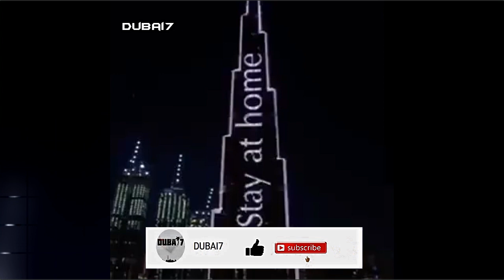Burj Khalifa Light Up with Message Stay at home in Country’s Expats languages 🇦🇪 🇵🇰 🇮🇳 🇵🇭 🇧🇩 🇳🇵🇮🇹 🇨